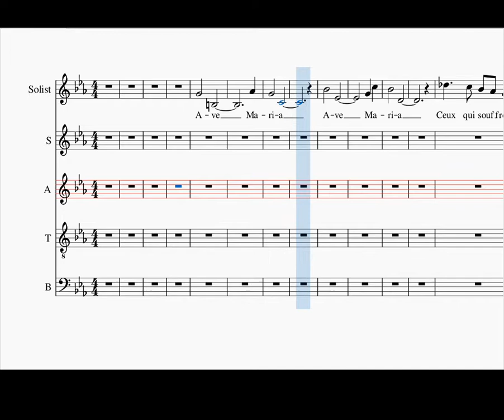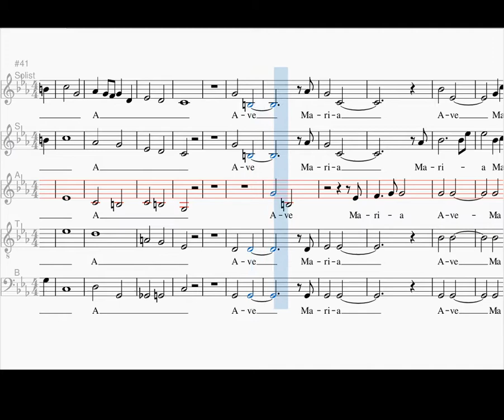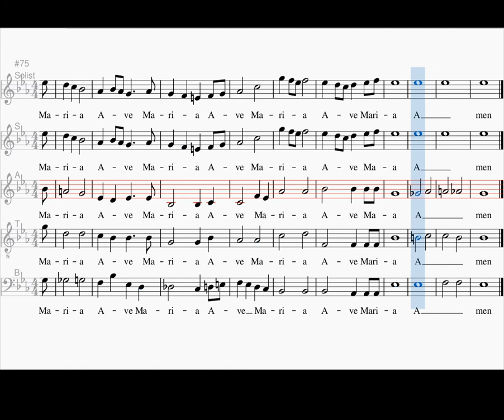Ave Maria, alto, Charles Aznavour